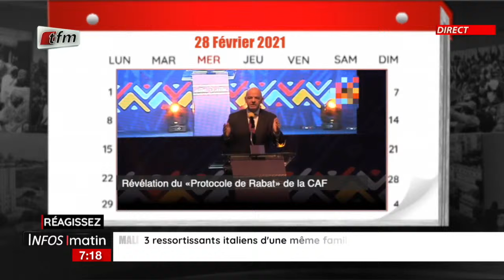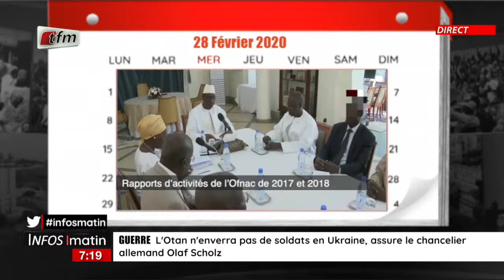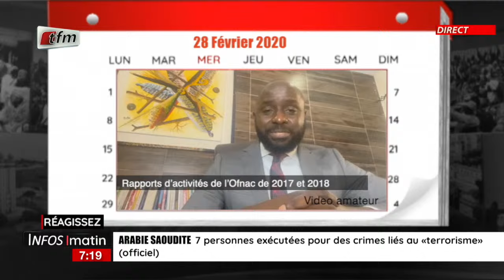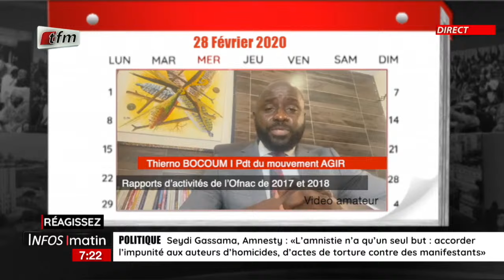Un jour au Sénégal : Rapports d'activités de l'OFNAC de 2017 et 2018